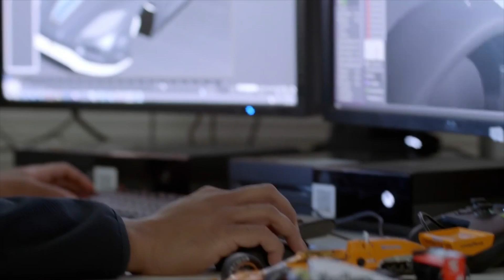El Ludus 1x34: Los retos de Xbox Scorpio